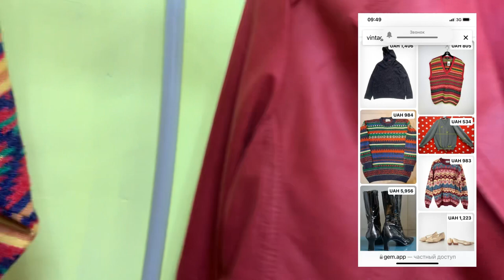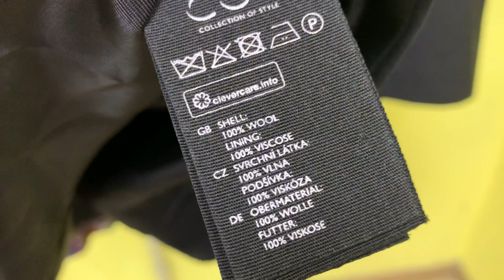5 февраля,мои поиски классных вещей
Ссылка на мой инстаграмммагазин⏬